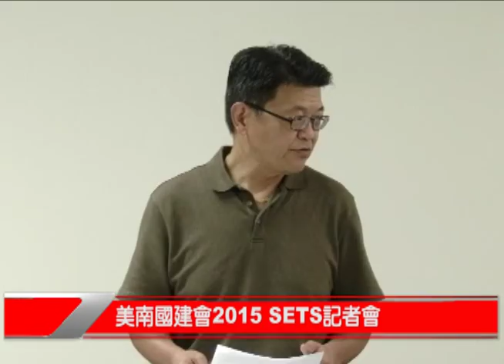itv Houston 55.5_美南國建會2015 SETS記者會